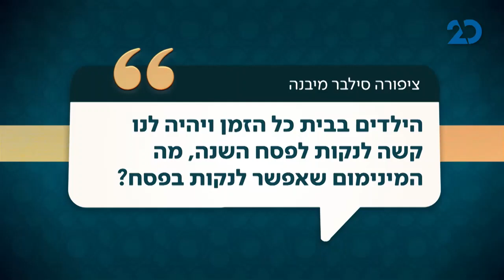הילדים בבית כל הזמן, איך ננקה לפסח?